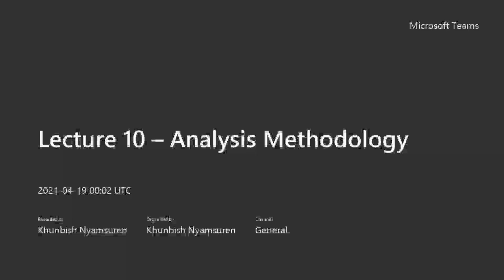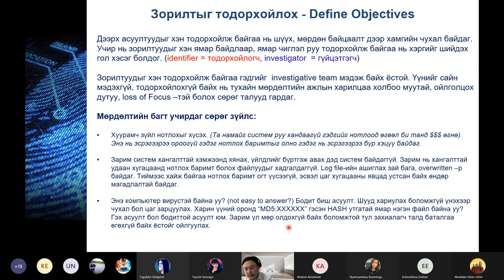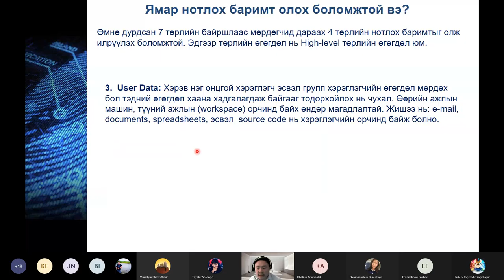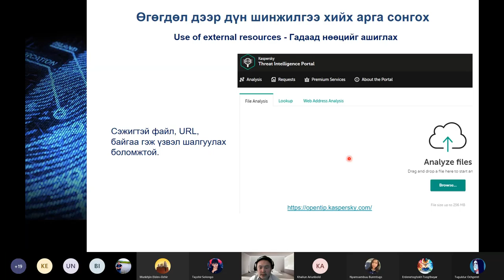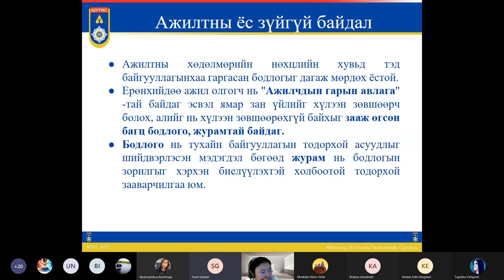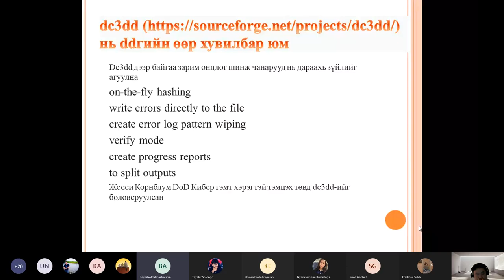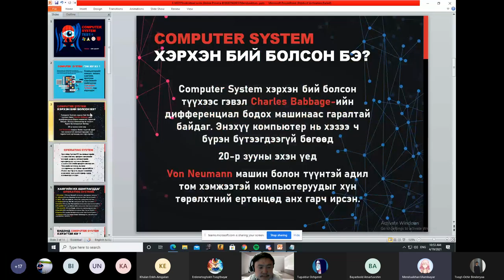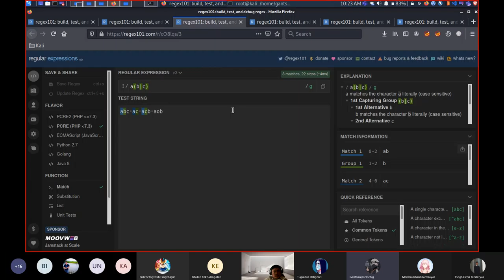Lecture 10 – Analysis Methodology, SICT, MUST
F.NS363 - Computer Forensics, SICT, MUST by Khunbish Nyamsuren